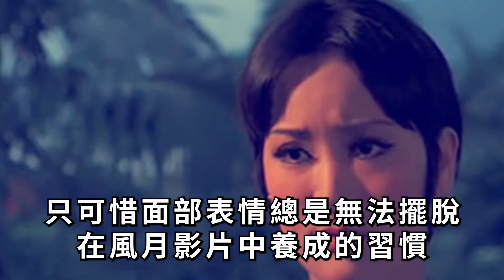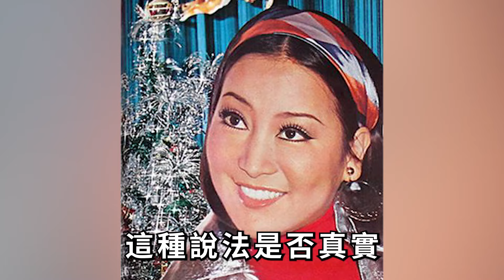邵氏陳萍被柯俊雄包養7年一脫成名！濫搞5男大量私密照流出，近況曝光當眾全裸跳舞太唏噓#陳萍